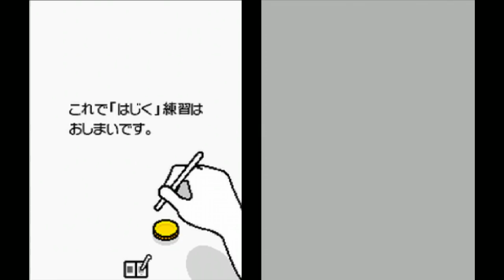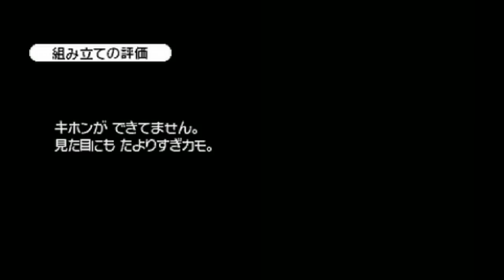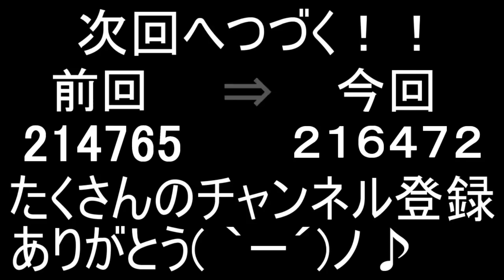【リズム天国】１０年前の名作ゲーム今やってみたWWW【ころん】【リズム天国】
マジで懐かしすぎて泣いた